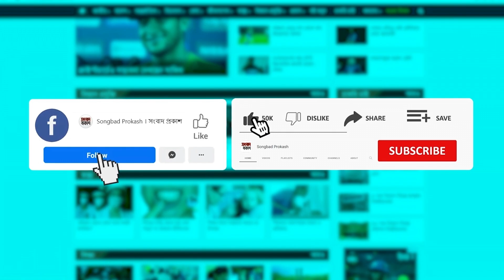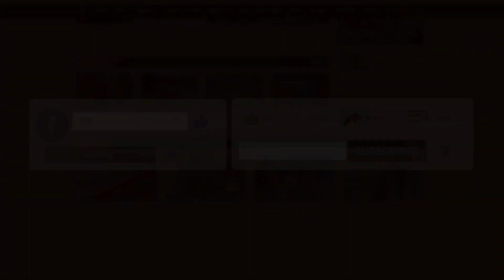ভালোবাসা পেলে তাহসানের সঙ্গে আরও কাজ করতে আগ্রহী মিথিলা | Tahsan | Mithila | Binodon Prokash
ভালোবাসা পেলে তাহসানের সঙ্গে আরও কাজ করতে আগ্রহী মিথিলা  | Binodon Prokash